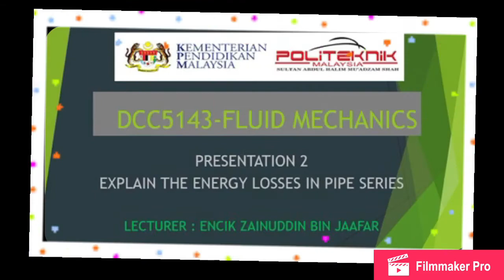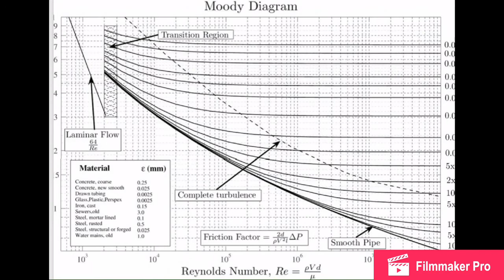Presentation 2 - explain the energy losses in pipe series